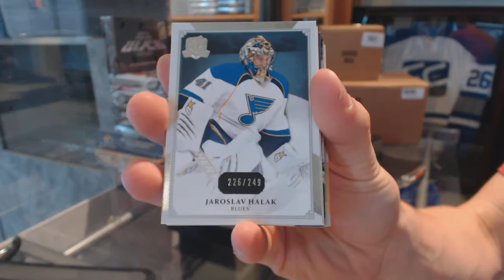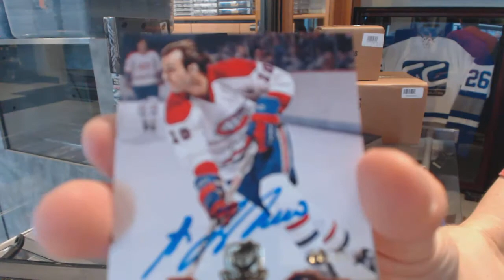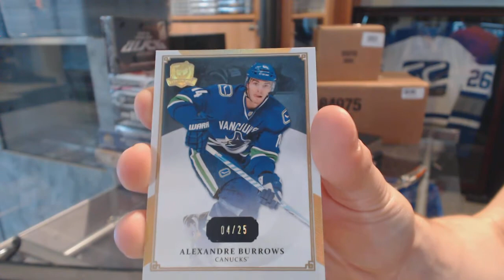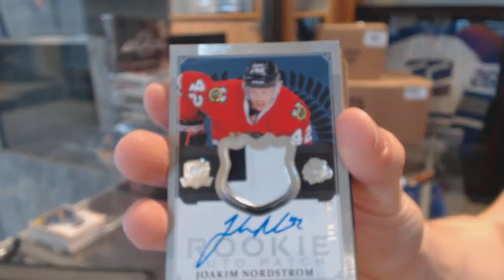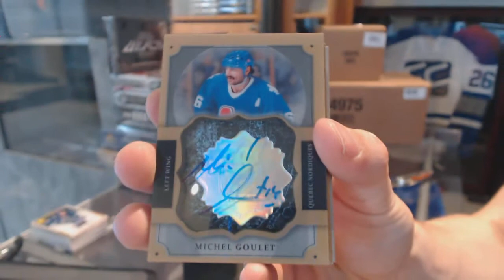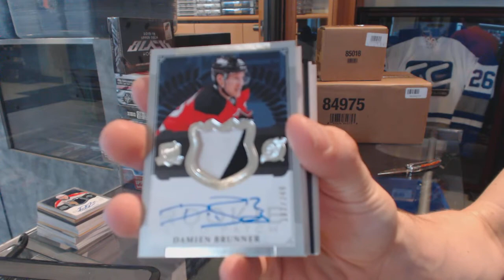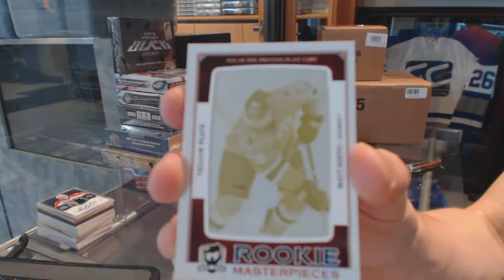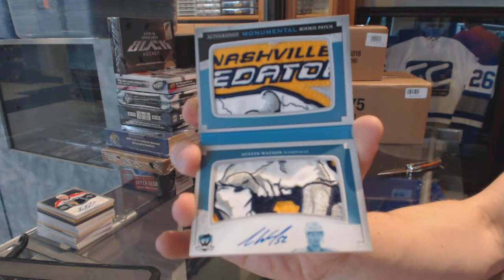13-14 Upper Deck The Cup 3 Tin Hockey Case Break - C&C GB #6311